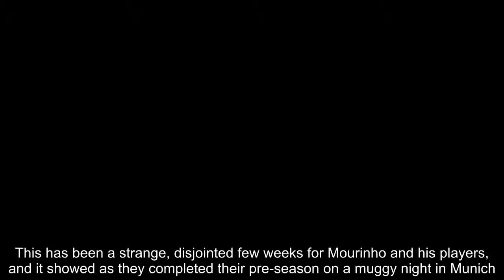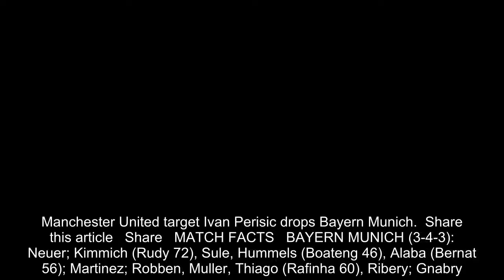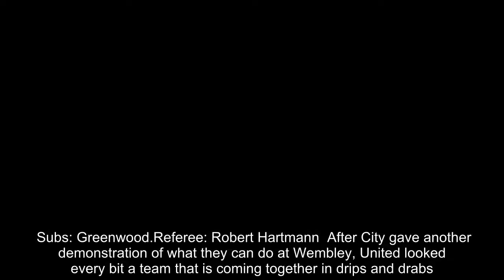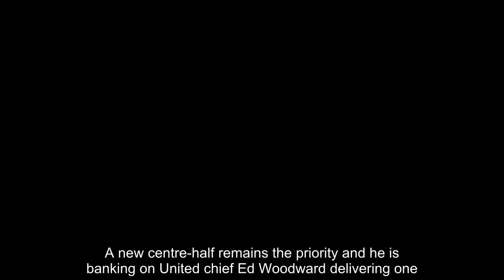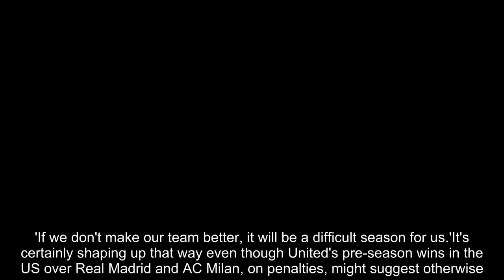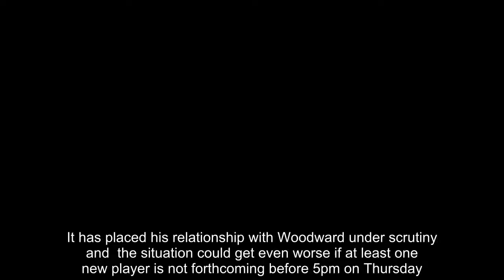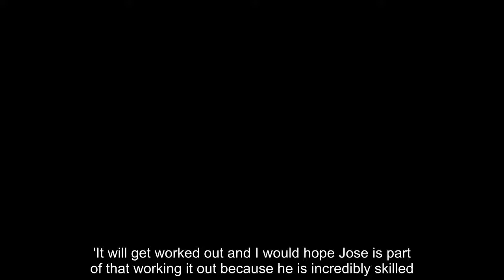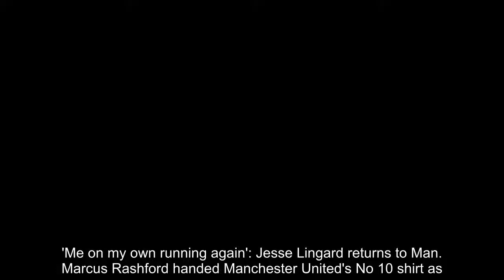Breaking News - Bayern Munich 1-0 Manchester United: Martinez nets second half header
No wonder Jose Mourinho is worried about the start of the new season. Four days to go until it kicks off at Old Trafford and he is still waiting for the real Manchester United to turn up.This has been a strange, disjointed few weeks for Mourinho and his players, and it showed as they completed their pre-season on a muggy night in Munich.On this evidence, whatever team United put out on Friday night will struggle to overcome Leicester never mind challenge Manchester City's dominance of the Premier League.   RELATED ARTICLES  Previous   1   Next   Bayern Munich 1-0 Manchester United RECAP: Lacklustre...  'Me on my own running again': Jesse Lingard returns to Man...  Marcus Rashford handed Manchester United's No 10 shirt as...  Anthony Martial and Marcos Rojo face uncertain future at...  'You never know how things can evolve': Manchester United...  Manchester United target Ivan Perisic drops Bayern Munich...  Share this article   Share   MATCH FACTS   BAYERN MUNICH (3-4-3): Neuer; Kimmich (Rudy 72), Sule, Hummels (Boateng 46), Alaba (Bernat 56); Martinez; Robben, Muller, Thiago (Rafinha 60), Ribery; Gnabry. Subs: Ulreich, Hoffmann, Lewandowski, Boateng, Goretzka, Coman, Mai, Zylla, Franzke.Booked: BoatengScorer: Martinez 59MAN UTD (4-3-3): De Gea (Grant 78); Darmian (Jones 65), Bailly (Smalling 51), Lindelof (Tuanzebe 78), Shaw (Mitchell 78); Herrera (Garner 81), Pereira, Fred (Chong 78); Mata (McTominay 65), Rashford (Fosu-Mensah 65), Sanchez. Subs: Greenwood.Referee: Robert Hartmann  After City gave another demonstration of what they can do at Wembley, United looked every bit a team that is coming together in drips and drabs.Marcus Rashford returned for more than an hour here, wearing the No.10 that has been vacant since Wayne Rooney left United, and Victor Lindelof also played for the first time since the World Cup.But there was still no Paul Pogba, no Romelu Lukaku, no Jesse Lingard, no Ashley Young and no Marouane Fellaini.Anthony Martial and Marcos Rojo were left at home when United flew to Germany, casting further doubt over their futures at Old Trafford, and Eric Bailly limped off early in the second half.Whether Mourinho can do the deals he wants with four days left of the transfer window is another matter. A new centre-half remains the priority and he is banking on United chief Ed Woodward delivering one.United were reported to have stepped up their interest in Harry Maguire with a £75million bid on Sunday night as Leicester continue to resist.It's understood that Jerome Boateng – a half-time substitute for Bayern here – is emerging as another strong possibility even though he would cost £50m and turns 30 next month.Asked about Boateng before the game, Mourinho said: 'My CEO knows what I want for quite a long time, I know he tries to do the best for me and I still have a few days to wait to see what happens.   'The other clubs that compete with us are really strong or they have already fantastic squads like Chelsea, Spurs, City, or they ar